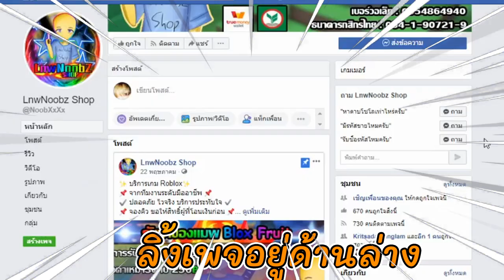ผมทำดีที่สุดเเล้วครับ T^T !!BloxFruits